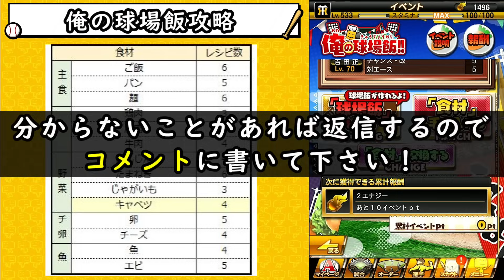俺の球場飯＆応援球団育成キャンペーンが更新！神イベント攻略 Xmasスカウト2023・エース枠(ドジャース入団の山本由伸)・ジュニアトーナメントプレイヤーも追加されたが引くべき？【プロスピA】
【訂正は概要】スパーク(S-PARK)×プロスピAのコラボが再び開催されるのか？NEXTブレイク選手とは？過去の内容の振り返り・ガチャ内容・ラインナップはどうだった？【プロスピA】

年末年始に激アツなガチャが更新されるがそれまでに貯まるエナジー・貯め方について解説！無課金が引くべきおすすめガチャは？ベストナイン＆タイトルホルダー・選択契約書・グランドオープン2024【プロスピA】

大検証します！キャラバンメダル3万枚を集めて引いた結果…周回を悩んでいる・無課金勢は必見！エナジーの回収率は○○％です！Sランク確率30％契約書も乱獲可能なイベント！【プロスピA】

再びイチローセレクションが年末年始に開催！？なぜここで話題に出たのか…WS大谷翔平もまだ来ていない何かしらあるのか？今後の更新の流れについて予想【プロスピA】

WS千賀滉大(超奪三振ショー)・吉田正尚を狙って大勝負したら過去一の神引きでドン引きレベル…年末年始に豪華なガチャが来るが無課金は引くべき？リアタイ勢はどうするべきなのか解説！【プロスピA】

ドリームキャラバン2023攻略！キャラバンメダル99999常連の進め方！WS千賀滉大・吉田正尚がまさかの追加…『超奪三振ショー』が付いてぶっ壊れ投手に…【プロスピA】

大谷翔平(ドジャース入団)！WSが3ヶ月更新されていない…年末年始に特別なガチャ『メジャーセレクション』がもしかしたら更新されるのか？その時対象選手は誰なのかも紹介【プロスピA】

大量の更新来た！先発枠の追加でバウアー登場！これが最後かも…菅野が○○復活！巧打の達人攻略・スピリーグXキャンペーンの報酬が…球団別スカウトも更新【プロスピA】

プロスピ交換会2023！第2回皆さんの神引き集！また大谷翔平を当てている方が…第3回の提出でとんでもない豪華選手を提出しているユーザーがいた！【プロスピA】

ファイナルミキサー2023！プロスピ交換会と同じぐらいの神イベントの攻略情報！覚醒の選手が化ける…損しない準備・おすすめポジション/おすすめ球団も紹介【プロスピA】

第1回プロスピ交換会2023結果発表！神引きしている方もいます。侍ジャパン大谷翔平・高橋由伸・ローズなどの最強選手を獲得している人がいる中…安樂智大が…【プロスピA】

プロスピ交換会2023 第1回目の皆さんの提出選手を紹介！(侍ジャパン)大谷翔平・高橋由伸・バース・ダルビッシュなどを獲得できるチャンス！【プロスピA】

大谷翔平(WS/ワールドスター)は廃止か…異例すぎる、プロスピ交換会＆プロスピ交流戦も開幕！無料10連で皆さんは誰が当たりましたか？結果も教えてください！【プロスピA】

年末年始OBガチャ2023について解説！落合博満・松井秀喜が注目の選手！とあるデータをみると○○％で登場か！？アーチスト/広角打法という組み合わせがかなり重要…【プロスピA】

ベストナイン＆タイトルホルダー2023登場選手が確定！この後プロスピ交換会がありますが提出しない方がいい選手・残すべき選手・B9＆THいつ開催？スピリッツについても解説！【プロスピA】

12月のプロスピAがヤバい…WS大谷翔平が2回更新！？OBも2回更新されて年末年始福袋ガチャ＆コラボOBも開催？初心者/無課金はどのガチャ引くべき？【プロスピA】

今後獲得すべきOB選手について解説！賢いエナジーの使い方やリアタイで使える最強OB選手が登場！落合博満・高橋由伸・古田敦也など…【プロスピA】

遂に夢のオーダーが完成！アニバーサリープレイヤーの選手だけでリアタイやってみた！久しぶりのランク戦！鍵となる選手が『抑え』菅野智之…【プロスピA】

アニバ終了後に初心者/無課金が引くべきガチャは？選択契約書・OB第2弾・WS大谷翔平・コラボセレクション・年末年始福袋ガチャ・B9/TH第1弾…○○に向けてエナジーは貯める【プロスピA】